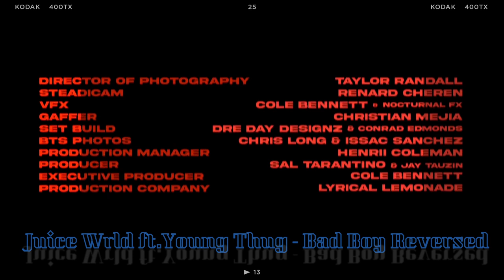Juice Wrld ft.Young Thug - Bad Boy [Reversed]